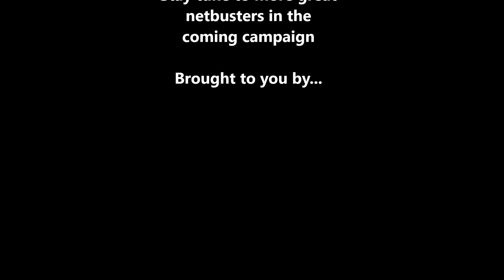Hilderinc Football Club's Goal of the Season (2016/2017)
The Best of the best goals of ESPZEN League Saturday League 17 Season!